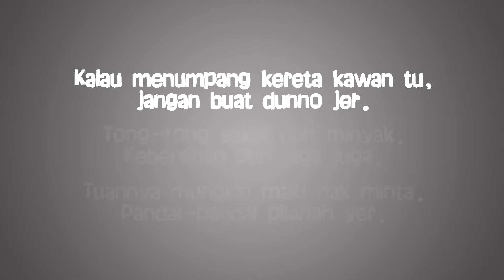Jom Car Pool Raya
Jom balik raya!

Kalau dah menumpang, buat cara menumpang.
Jangan buat tak tahu.

BG Music : Balik Kampung (Sudirman) cover by Bihzhu